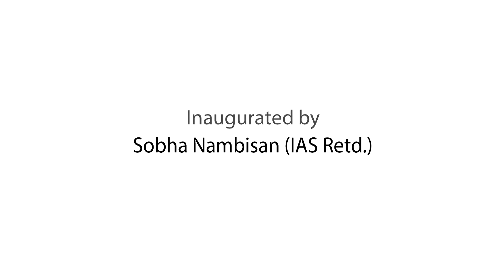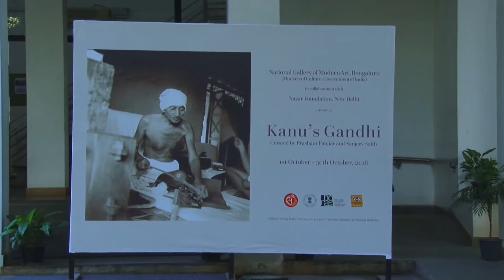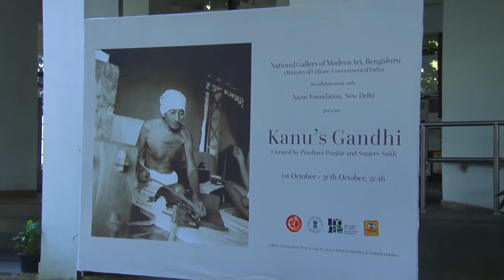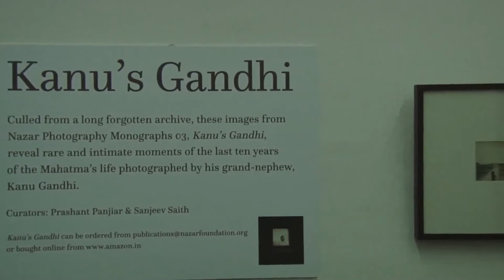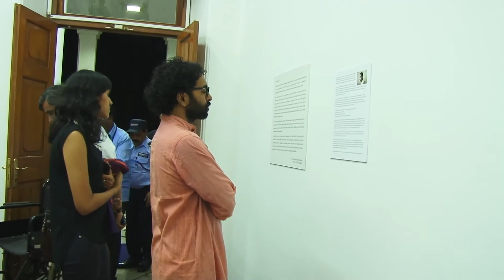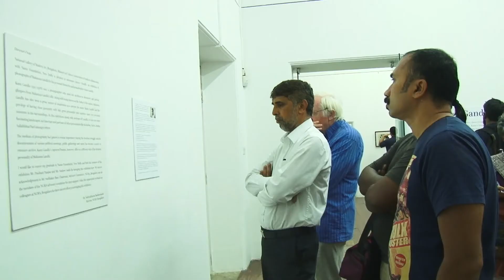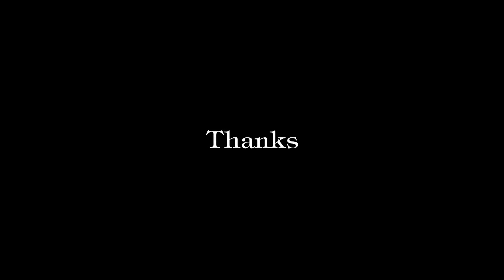Kanu's Gandhi Exhibition Inaugural Function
An exhibition of rare and intimate photographs of Mahatma Gandhi by his Grand Nephew and Personal Chronicler, Kanu Gandhi.
Curated by Mr. Prashant Panjiar and Mr.Sanjeev Saith
Inaugurated by Ms.Sobha Nambisan (IAS Retd)